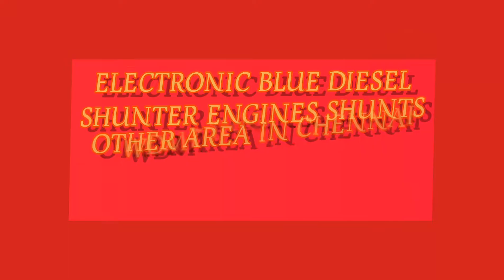ELECTRONIC BLUE DIESEL SHUNTER ENGINES SHUNT OTHER AREA IN CHENNAI WDM7 11007 & 11013